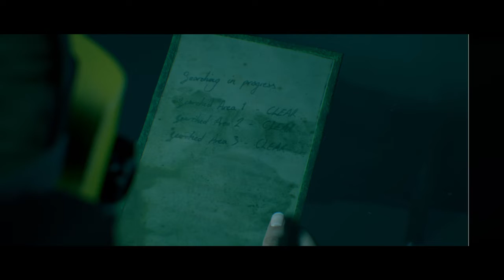Man of Medan: The Dive Proposal (Part 2)